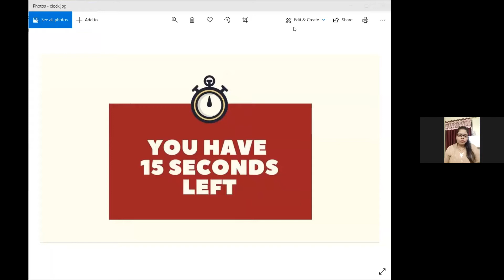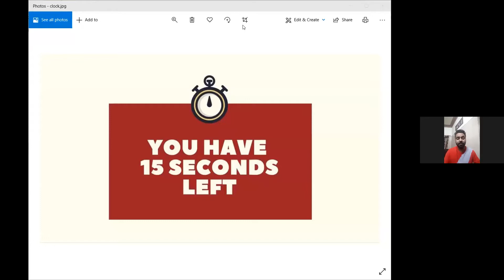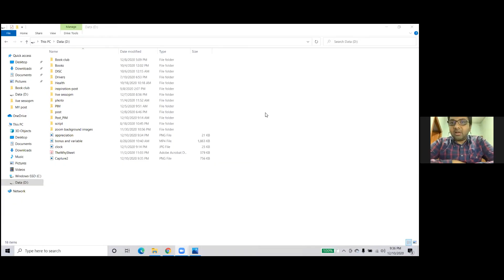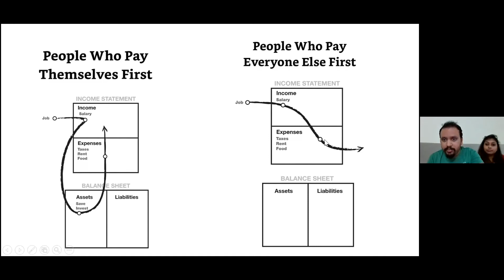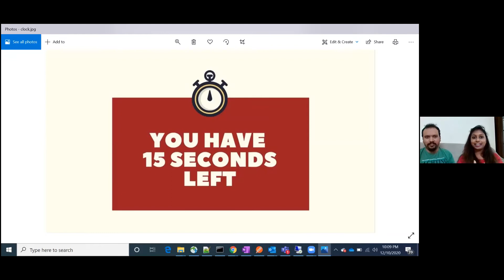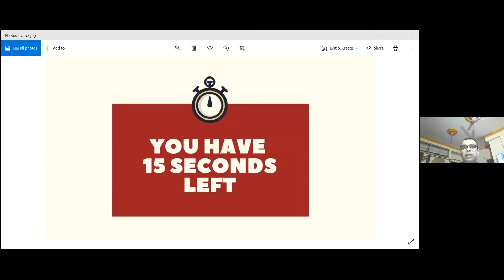Book Club | 11th December 2020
SELF ESTEEM AND SELF CONFIDENCE